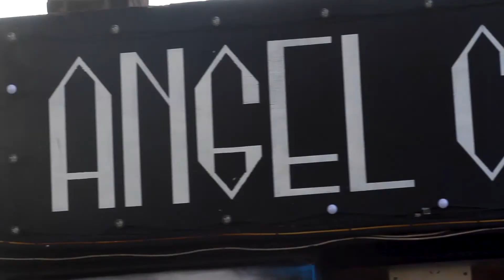Ben Pope | Drugs? | Live at Angel Comedy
Never do drugs and always wear a condom x

Ben Pope at Angel Comedy's Bill Murray pub in London

to be the first to see our new videos!

Angel Comedy is a comedy club run by comedians for comedians and dedicated to affordable access. We run free stand-up shows 7 nights a week as well as putting on fantastic, cheap shows by some of the biggest comedians in the UK!

We have live comedy every day! Interested in seeing us?